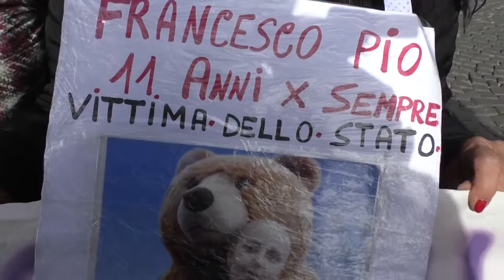Napoli - Bonifica Bagnoli, schiarita tra Comune e Governo (06.02.17)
- Napoli - Le proposte avanzate dal Comune di Napoli sulla riqualificazione di Bagnoli saranno portate in cabina di regia e "integrate con quelle del Governo". A sottolinearlo il ministro per la Coesione territoriale e il Mezzogiorno, Claudio De Vincenti, incontrando i giornalisti a termine di un incontro in Prefettura, al quale hanno preso parte il sindaco partenopeo Luigi de Magistris e il presidente della Regione Campania Luigi De Luca.

"Le divergenze tra le nostre proposte e quelle del Comune su Bagnoli sono minime. Anzi, su molti aspetti - ha sottolineato De Vincenti - ci sono delle convergenze. Ho invitato il sindaco a partecipare alla prossima riunione perché l'apporto di Comune e Regione è fondamentale. La sua risposta è stata interlocutoria, ma mi sembra siano stati fatti diversi passi in avanti, sono ottimista".

“Complessivamente siamo molto soddisfatti dell'incontro di oggi, è la dimostrazione che in questo tavolo si decide la Bagnoli di domani. Una discussione franca, leale, costruttiva. Resta la posizione di divergenza sulla cabina di regia ma qui c'è stato importante momento di confronto. Sull'80 per cento del lavoro fin qui compiuto c'è la piena e totale convergenza del governo della Repubblica, grazie alla città che ci ha sostenuto anche quando qualcuno voleva metterci nell'angolo. Siamo molto vicini ad un accordo storico su Bagnoli. Il ministro De Vincenti ci ha invitato più volte a partecipare, ma noi abbiamo vari livelli su cui ci dobbiamo confrontare. Ci sono gli incontri tecnici. Abbiamo deciso di aumentare il dialogo tra i vari uffici preposti. Lavoreremo per raggiungere l'obiettivo senza che venga meno principio sacrosanto: la nuova Bagnoli devono deciderla insieme governo nazionale, Regione e Comune. Anche per questo abbiamo voluto al tavolo il presidente della Municipalità” spiega de Magistris.

“La cabina di regia è superabile da un accordo istituzionale di questo livello, non ci sono ostacoli insormontabili” osserva il sindaco. “Escludiamo la presenza politica in cabina di regia ma quanto deciso oggi va tradotto in atti concreti nei luoghi deputati. Il ministro convocherà la cabina di regia, ma la decisione la prendono governo, Regione e Comune com'è accaduto oggi a prescindere dalla cabina di regia e dalla conferenza dei servizi”.

“Apprezziamo che ci sia la Regione al tavolo, auspichiamo sempre una collaborazione più forte ed efficiente con la Regione. Se De Luca ritiene di non voler avere dialogo con me, ce ne facciamo una ragione, i nostri tecnici e capi di gabinetto sono in costante contatto”, dice de Magistris. “Sul 20 per cento di divergenze il sindaco spiega: “Il governo intende aumentare molto la presenza di servizi ma ho chiesto di capire cosa si intende. Altro argomento da approfondire è il porto turistico di Nisida. E poi borgo Coroglio. Non ci sono divergenze, dobbiamo lavorare, non c'è nessuna distanza incolmabile. Questo alto livello di collaborazione ci rende molto credibili con Bruxelles e ci potrebbe consentire di sbloccare una serie di questioni in sospeso, come il Turtle Point”, aggiunge l'ex pm. (06.02.17)